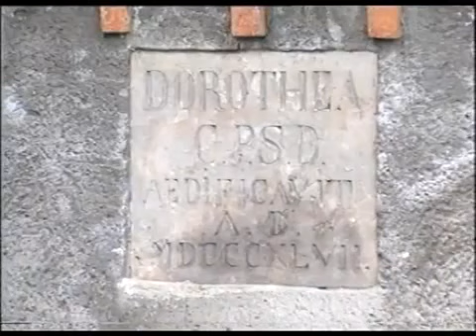Gdzie Depczesz Pałac w Żaganiu